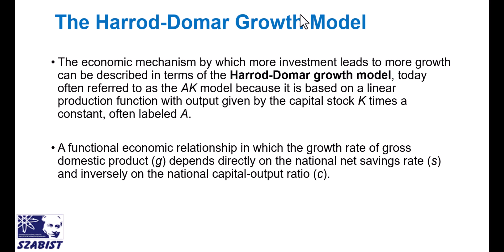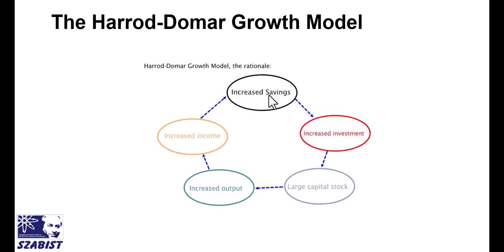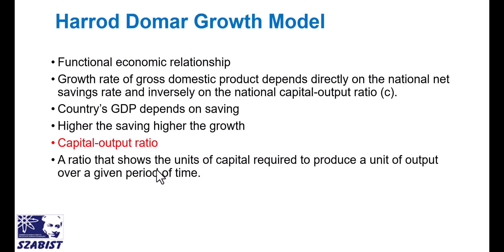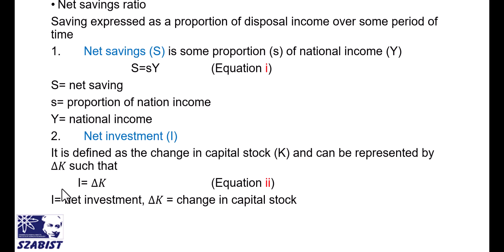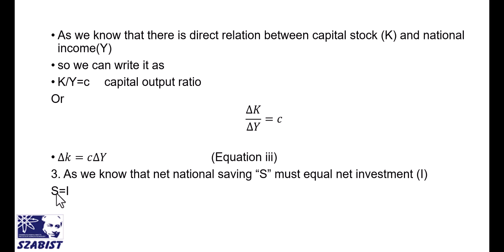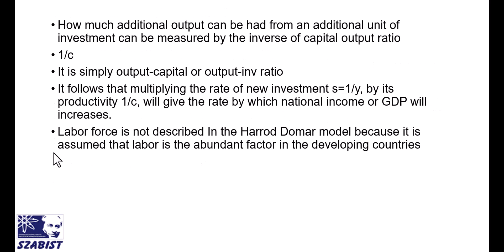Harrod-Domar Model: Understanding the Relationship between Growth and Investment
In this video, we explore the Harrod-Domar Model, a theory that describes the relationship between investment and economic growth. The video explains the key concepts of the model, including the importance of savings and investment, and how they can lead to economic growth. We also discuss the limitations of the model and the challenges of implementing it in practice.
harrod domar model
HD model
structural change model,
linear stages of growth,
Harrod-domar
Testing,
Hypothesis,
Economics Explain,
Economics 101,
Economics lecture,
Economics introduction,
Money,
Inflation,
Interest rate,
GDP,
GNP,
HDI,
Cost,
Theories,
Supply,
Demand,
Market,
Equilibrium,
Regression,
Analysis,
Eviews,
unitroot,
Multicollenarity,
Autocorellation
Heterosadicity,
ARDL,
Autoregressivedistributedlagged

v=JQTSBoaB76c&list=PLbdmgcKJdt6PJOSyBybNA7gMWMSS_eIHj